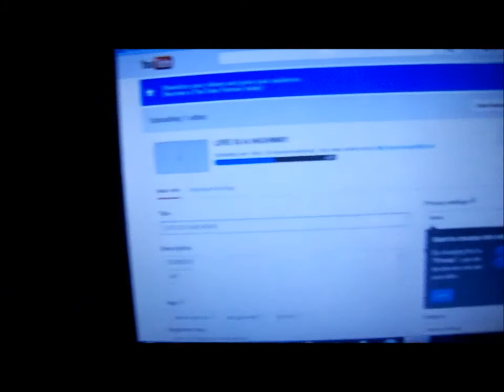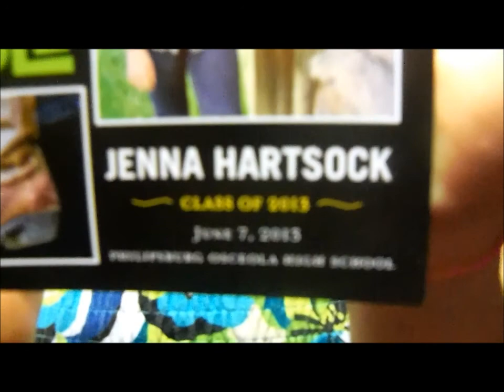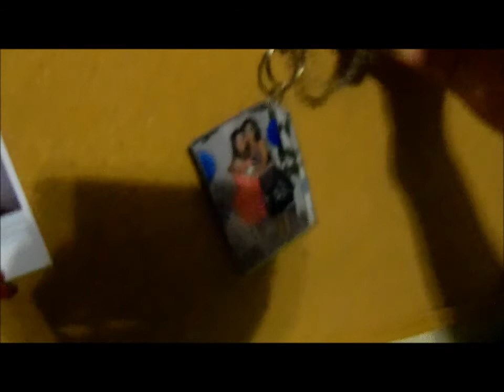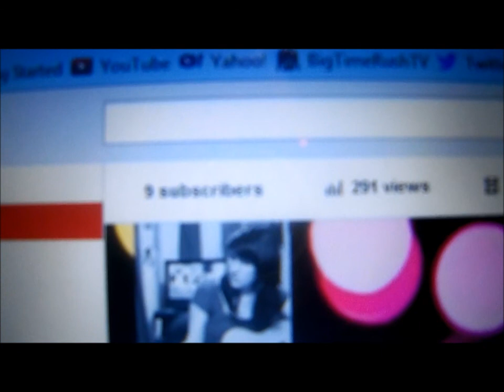DANCIN IN THE RAIN.